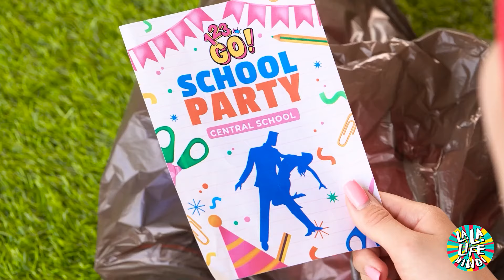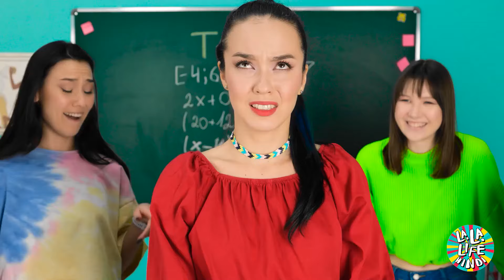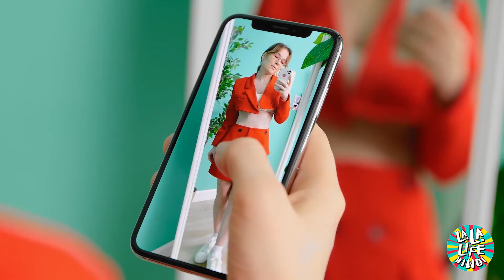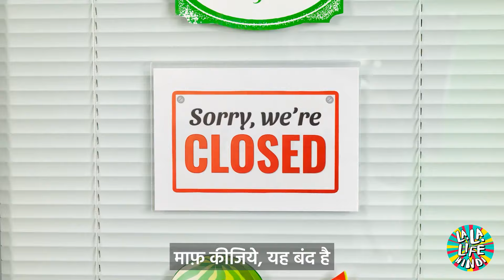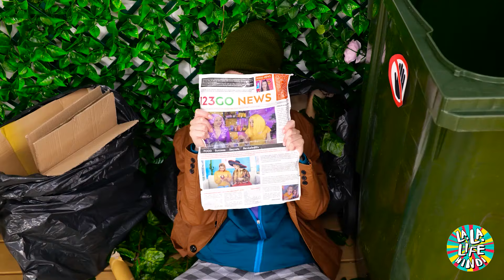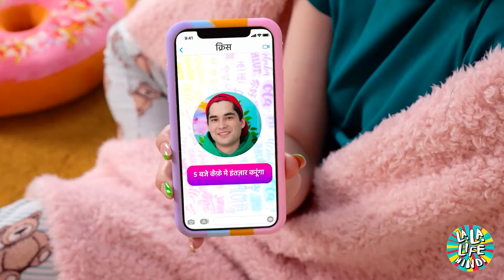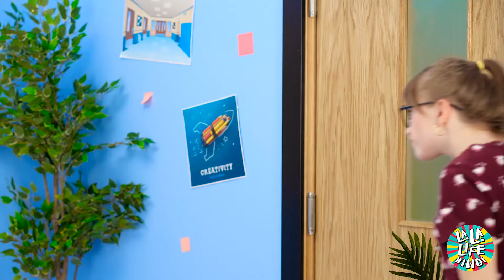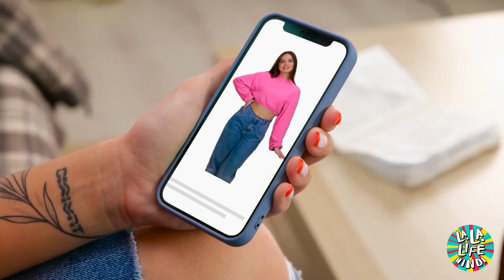अमीर बनाम गरीब छात्र: सभी के लिए शानदार स्कूल शिल्प और स्टाइल हैक्स!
हमारे अमीर बनाम गरीब छात्रों के महाकुंभ में शामिल हों, जहां हम हर बजट के लिए अद्भुत स्कूल शिल्प और स्टाइलिश हैक्स का अन्वेषण करते हैं! ऐसे क्रिएटिव DIY प्रोजेक्ट्स और फैशन टिप्स खोजें जिन्हें हर कोई आजमा सकता है। इसे मिस न करें!